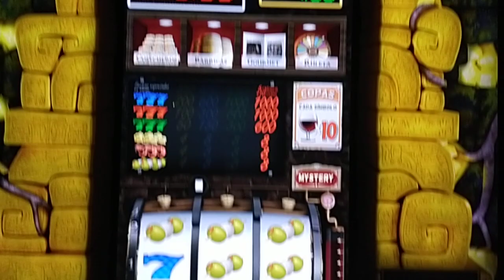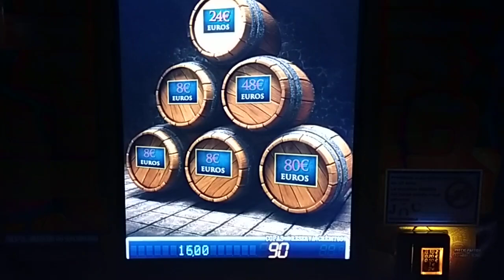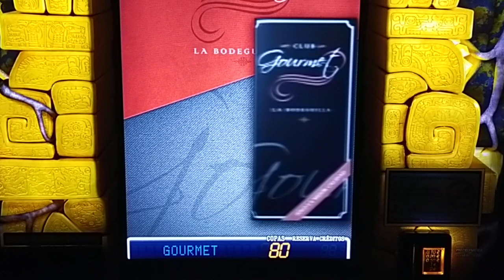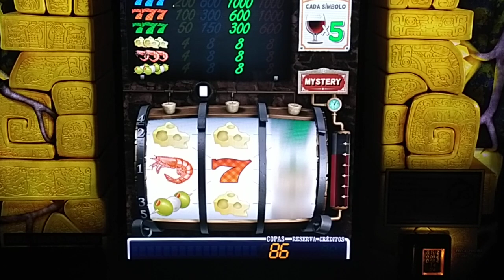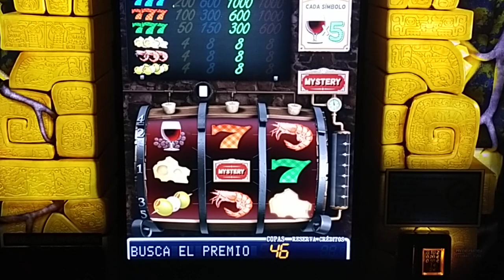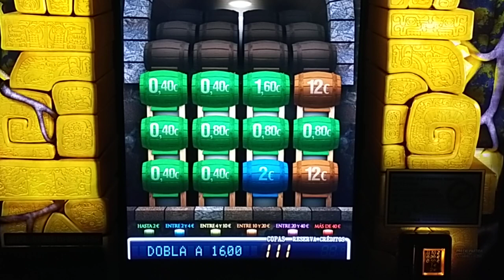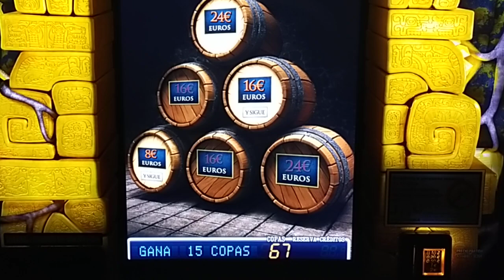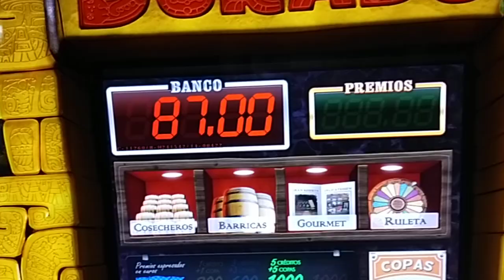La bodeguilla Gigames Salón 1000€ Parte #113. 180 PAVAZOS PARA EMPEZAR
Parte 113. Seguimos a por los 1000€ Gracias por seguir viendo mis videos! Los mas fieles seguidores (que se que los hay que lleváis con esta serie desde hace ya un año, por favor comentad vuestras impresiones). Video no apto para menores de 18 años.